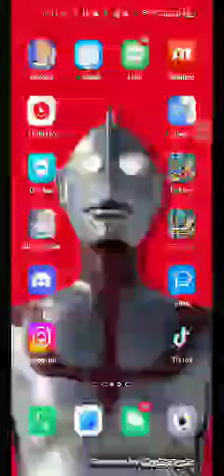เกลียดหัวใจตัวเอง